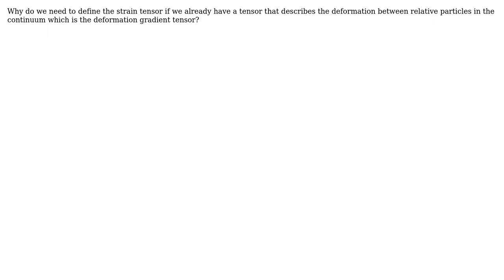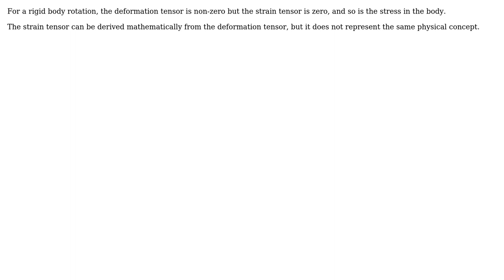What's the difference between Strain tensor and deformation gradient tensor?